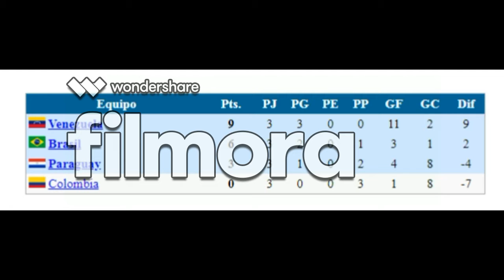Sudamericano femenino sub 17 2016|cuando Venezuela fue bicampeona de america